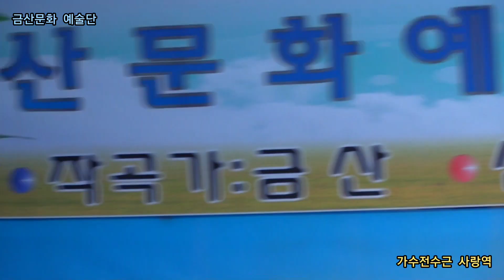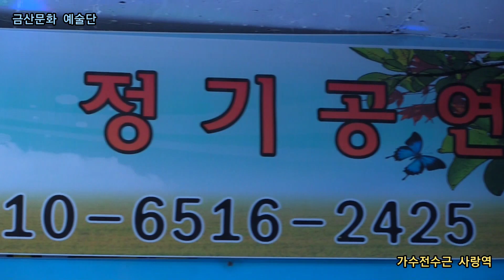가수전수근 사랑역 원곡임영웅 제360회 한국가수협회 금산문화 예술단 정기공연 스타효사랑 특설무대